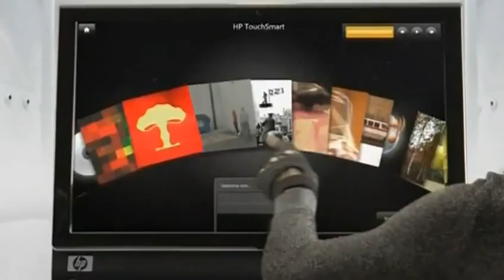The Black Eyed Peas Boom Boom Pow